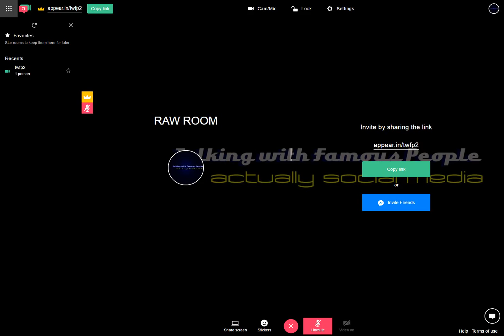Raw Room Two Recording 2017-03-26 20-40-06-416